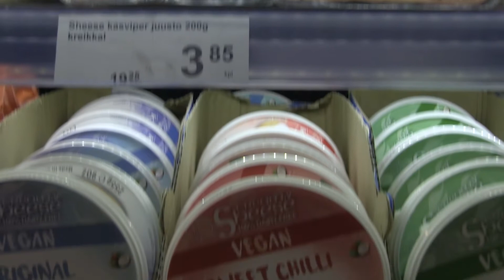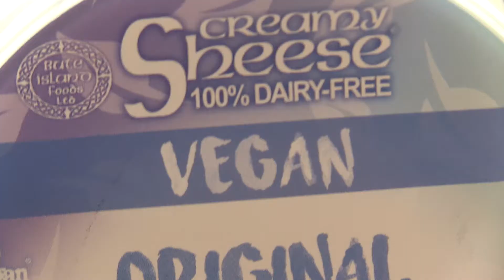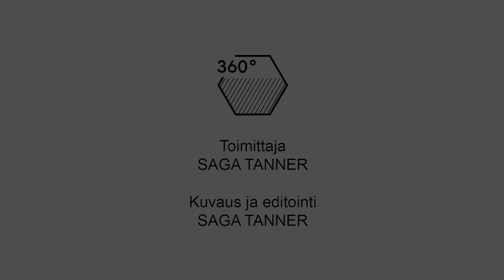Kaurajuoma ei ole maitoa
Euroopan Unionin aloite 171 kieltäisi kasviperäisten tuotteiden mainonnassa kaiken samankaltaisuuden eläinperäisiin tuotteisiin. Ilmastovaikuttaja Ami Värtö uskoo sen hankaloittavan erityisesti sekasyöjien löytämistä kasviperäisten tuotteiden pariin.
Teksti, kuva ja video: Saga Tanner 360°